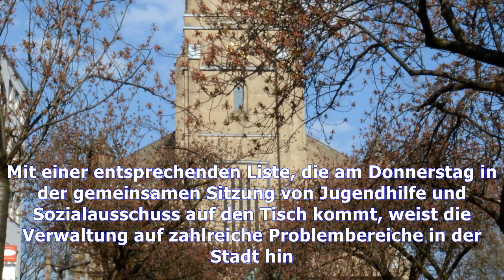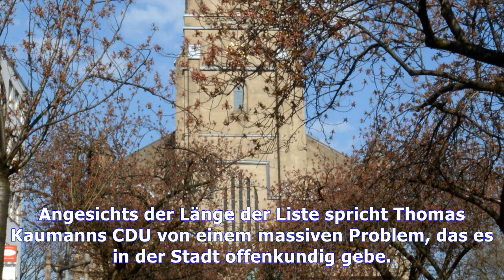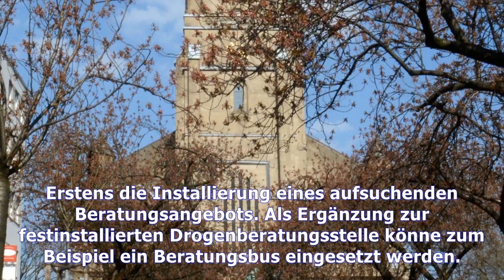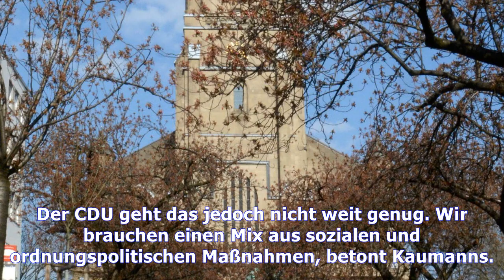Stadt will neues konzept: an diesen orten in neuss sind drogen ein problem |Tägliche Nachrichten On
Stadt will neues konzept: an diesen orten in neuss sind drogen ein problem
Nicht nur rund um den Marienkirchplatz müssen Polizei und Kommunaler Sicherheits und Ordnungsdienst KSOD regelmäßig wegen Drogendelikten einschreiten. Mit einer entsprechenden Liste, die am Donnerstag...